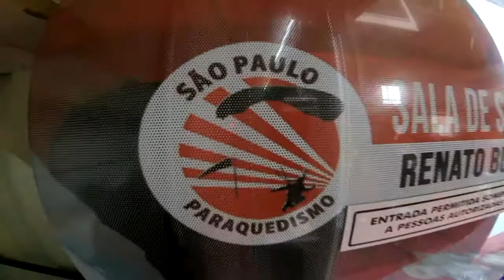Salto Duplo da Adriana na São Paulo Paraquedismo